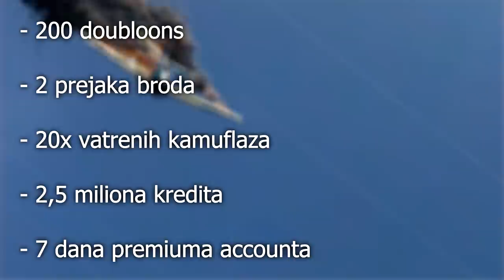BJEŽIMO IZ DIJAMANTSKOG ZATVORA U MINECRAFTU! 😮